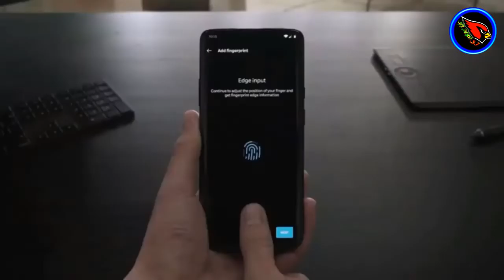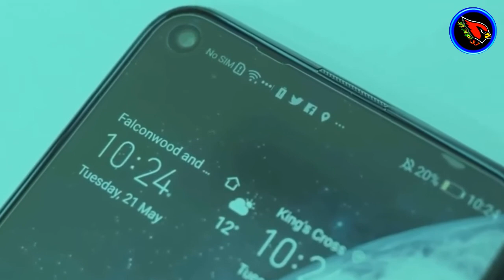Redme Note 9 - 108 Camera , SD 865 , 48 MP Selfie Camera